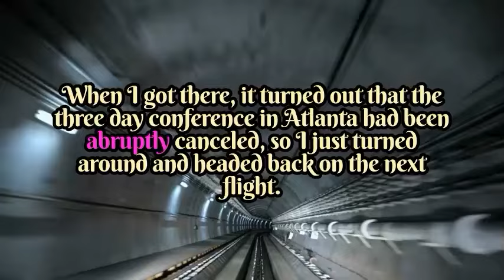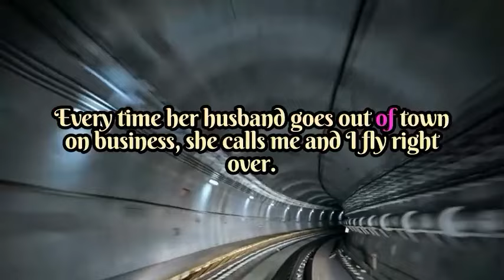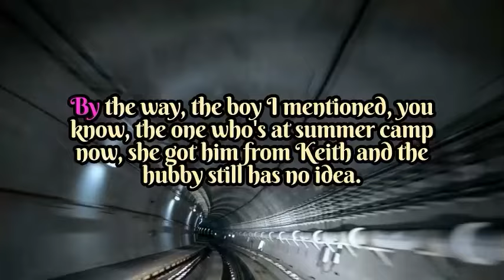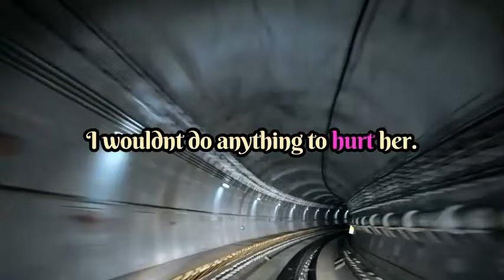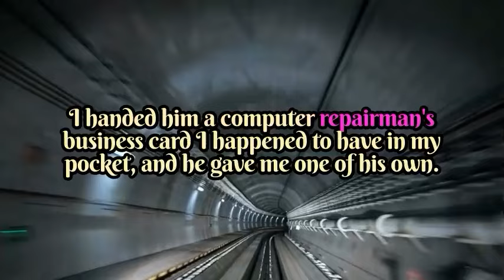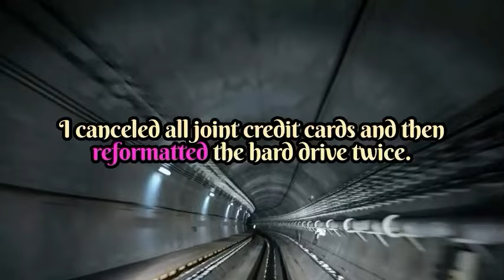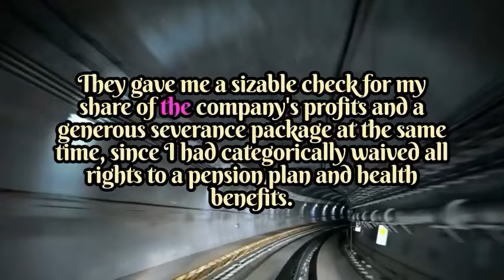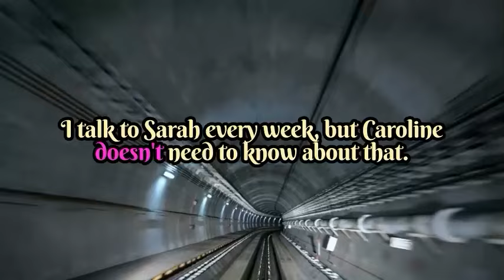Caught in the Act Wife's Secret Affair Uncovered 😱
In this shocking video, I uncover my wife's secret affair and confront her on camera. Watch as the truth unravels in real-time, revealing the heart-wrenching betrayal that has shattered our relationship. Join me on this emotional journey as I navigate the devastating aftermath of discovering the ultimate deception. Will our marriage survive this devastating blow, or is it already too late? Tune in to find out.